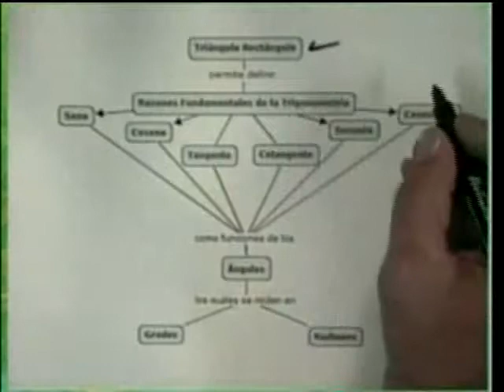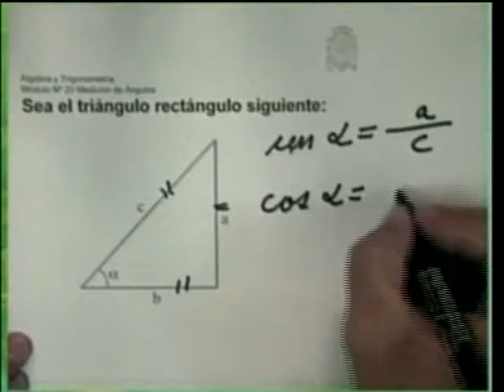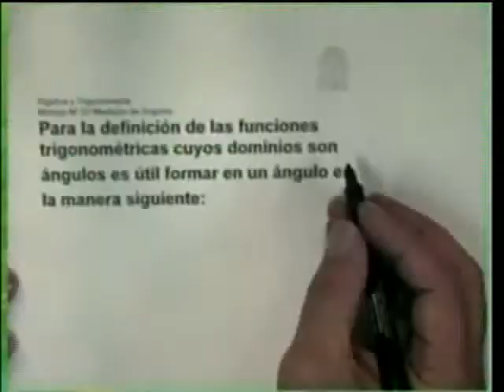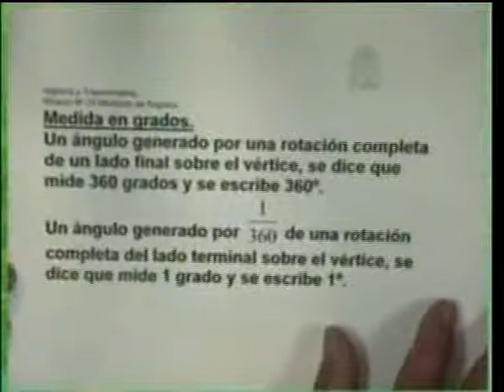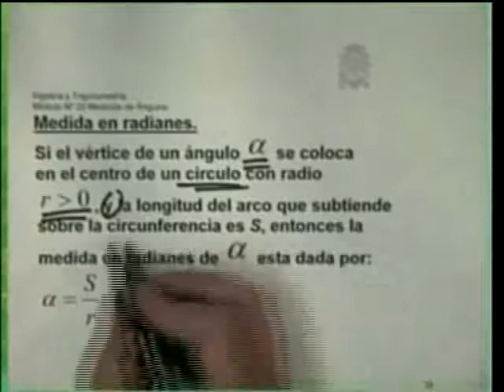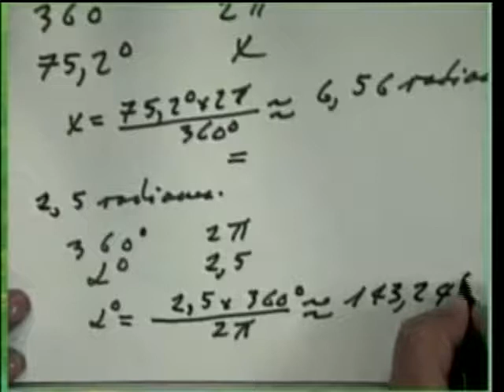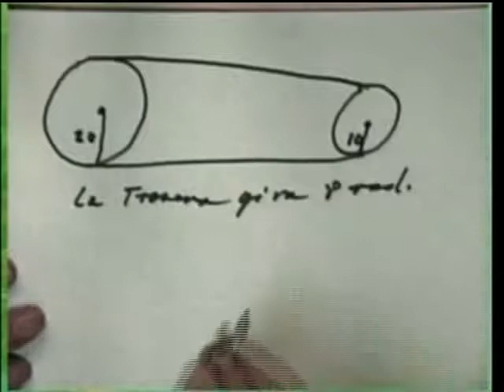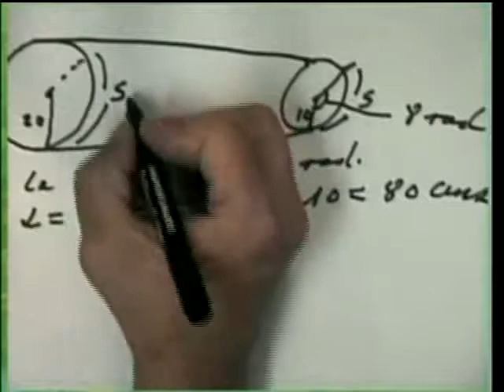Algebra y trigonometría Capítulo 07 – Módulo 17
Trigonometría del triángulo rectángulo  – Angulos, grados, radianes